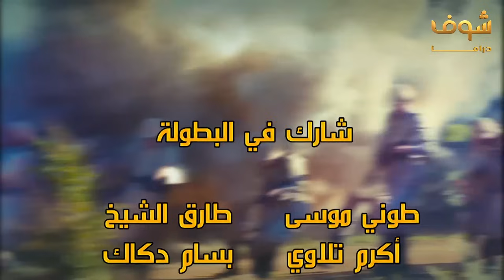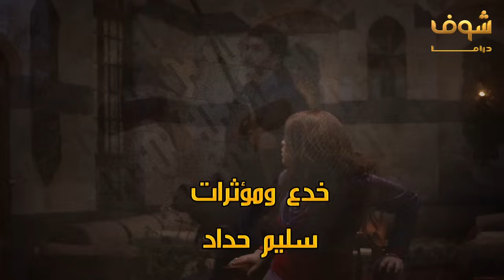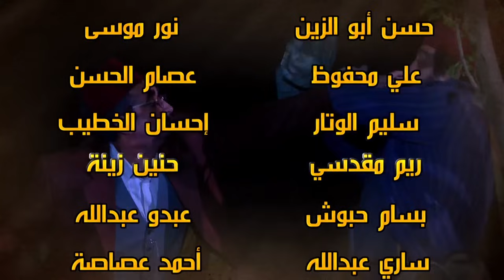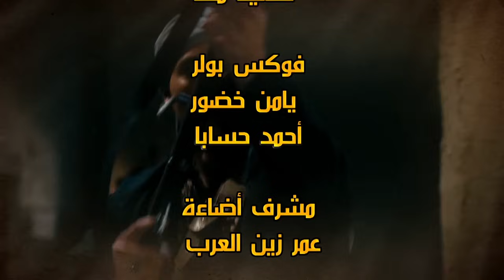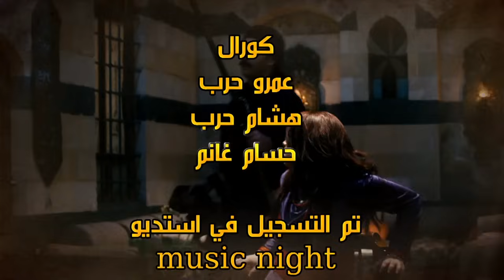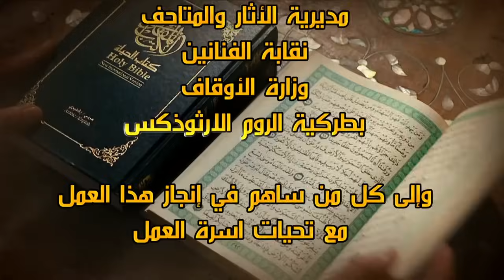طوق البنات 1 الحلقة 11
طوق البنات 1 الحلقة 11 طوق البنات 1 11 مسلسل طوق البنات 1 الحلقة 11 مسلسل طوق البنات 1 11